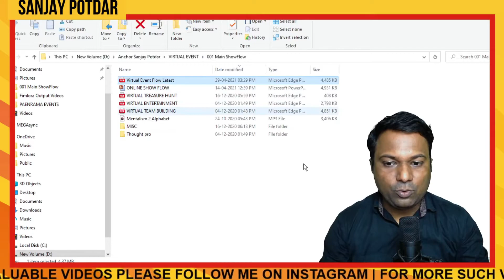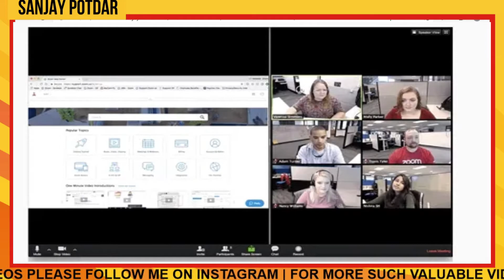How To Use Side By Side Mode In Zoom? | How Can Shared Screen and Speaker View Both Appear In Zoom?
Learn and Understand How To Use Side By Side Mode In Zoom?

Join like-minded people who are building a successful knowledge business - sanjaypotdar.com. Create your own Digital Empire. There are many things that can be learned and you can set up your own empire. No need for physical setup, rent, and deposit. you can be your own boss from home. To know more please join FB Group link given below.
Learn How to Create Your Own Digital Business | Join my Facebook page - "VIDEO INFLUENCER BLUEPRINT".
AAJAO!
GEAR USED
○ CAMERA TRIPOD
○ Light Setup

QUERIES SOLVED
○ How Can Shared Screen and Speaker View Both Appear In Zoom?